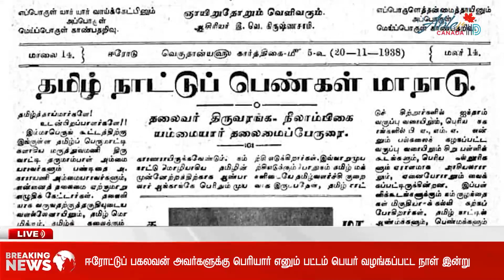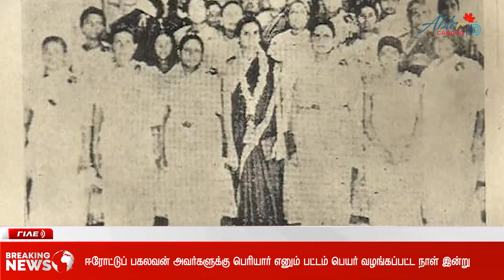ஈரோட்டுப் பகலவனுக்குப் பெரியார் என பெயர் வழங்கப்பட்ட நாள் இன்று